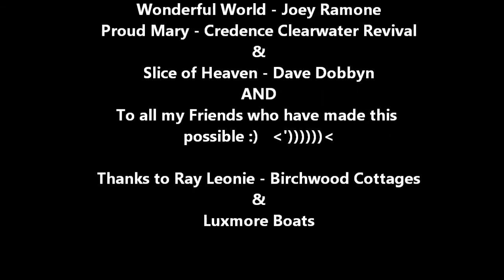Tafbf : My Movie NZ 2012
I wish to acknowledge music What a Wonderful World by Joey Ramone, Proud Mary by Credence Clearwater Revival & Slice of heaven by Dave Dobbyn. This movie is not for profit or gain.